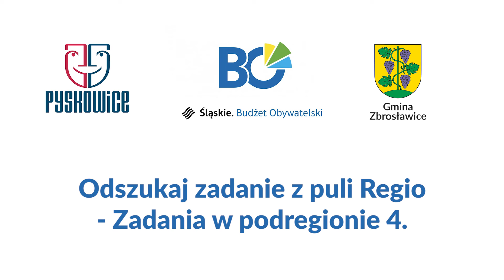Ale Jazz - muzyczne spotkania nad Dramą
Głosujcie na zadanie „Ale Jazz – muzyczne spotkania nad Dramą”

- od 24-12 września 2022 r. na stronie internetowej odbywa się głosowanie w IV edycji Marszałkowskiego Budżetu Obywatelskiego